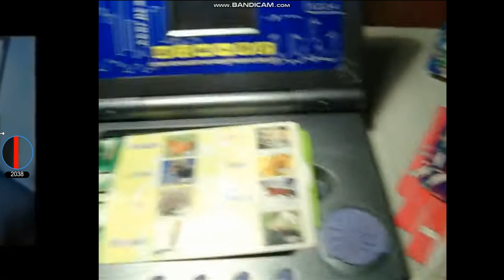video 2444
Детский компьютер "Всезнайка"